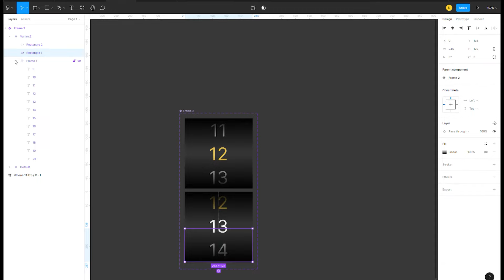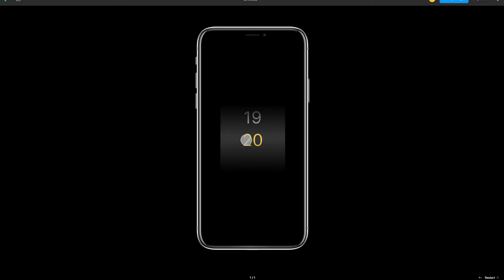How to prototype a picker in one minute in FIGMA